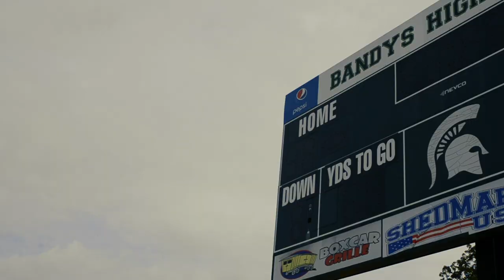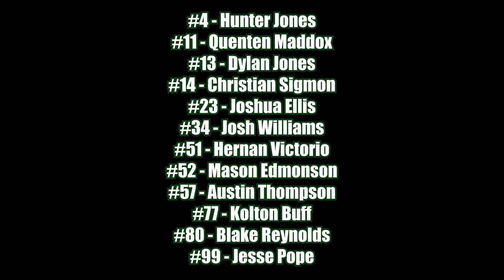SENIOR NIGHT 2019 - Bandys High School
The Bandys Film Team presents Senior Night

Directed and Edited by Madi Trimble
Filmed by Madi Trimble, Bailey Burton, Bailey Frye

Song - God's Country by Blake Shelton